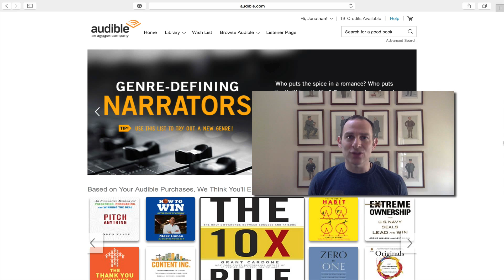Jon's Business Tip of the Day!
Turn your car into a university on wheels.